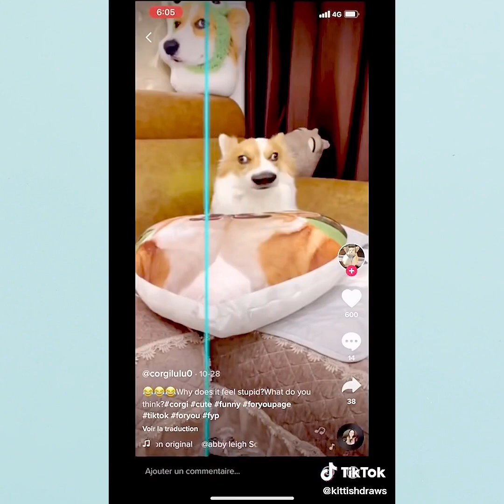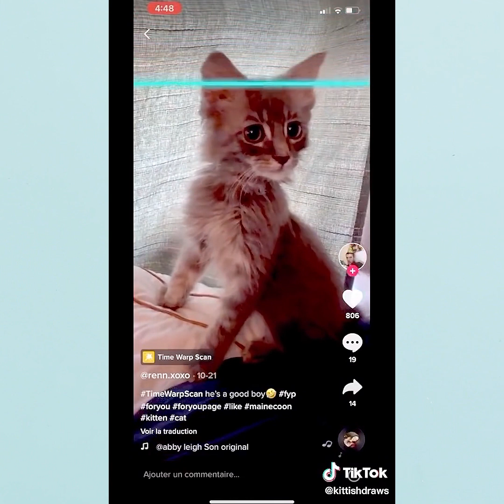DRAWING Pets ✍ Using The TIME WARP Filter!! 🙀😜 || Everyday Crafts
Drawing Pets With The Scan Warp Challenge. 😁😂 This Is Amazing!! 😸 Check It Out!

We'll keep giving you amazing recomendations. Don't miss them out!

-TIMESTAMPS:
00:08-00:29 Drawing Husky
00:30-00:44 Drawing sadness Cat
00:45-01:01 Drawing cute Cat
01:02-01:15 The Cat is sitting
01:16-01:26 Drawing black Cat
01:27-01:38 The Cat is yawning
01:39-01:56 Drawing Cute Corgi dog
01:57-02:07 Drawing yellow Cat
02:08-02:19 The cat is shaping
02:20-02:33 Drawing White Cat
02:34-02:49 Drawing Cute dog
02:50-03:00 The cat is nervous
03:01-03:13 The cat is gape
03:14-03:28 Drawing a grace cat
03:29-03:43 Drawing a kitty
03:44-03:57 Drawing a lovely Cat
03:58-04:10 Drawing a calico cat

We do not have any political or discriminatory intention and action. If you use the information in this video and it harms to you, we will not take the responsibility of any damage. Viewers should consider about what might happen before replicating.

everydaycrafts drawingpets2021 timewarpscan tiktoktimewarpscan drawingpetstiktok scanwarp easydrawing timewarp2021 timewarpscanfunny tiktok2021 easydrawingpetstiktok corgitiktok tiktokdogs funnytiktokdogs tiktokcats funnycats | Best Drawing Episodes New Collection HD.